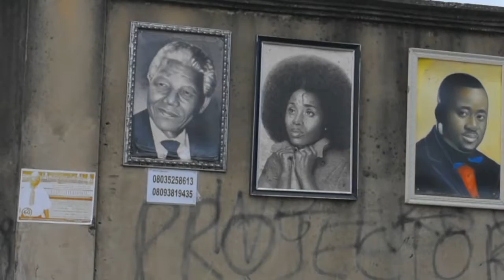Buckwylla new video teaser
Buckwylla new release  teaser